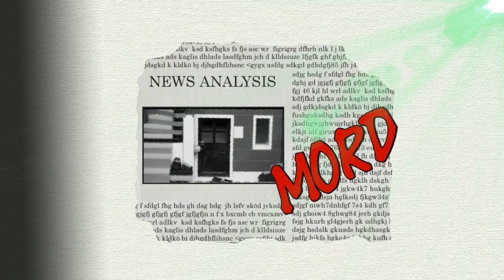Kampf ums Dasein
Ein kleiner Konflikt zwischen zwei Menschen - der natürlich auf zivilisierte Art und Weise gelöst wird!